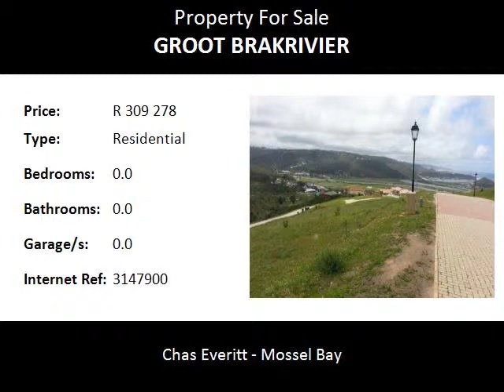Residential For Sale in Groot Brakrivier, Groot Brakrivier, South Africa for ZAR R 309 278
Bedrooms:
Bathrooms: 0.0
Garages: 0.0
Price: R 309 278

Property Description:

Situated in a calm, relaxed area with the best weather next to Hawaii.

This stand is the perfect one for you.

With a mountain view in a exclusive estate 15 kilometers from the airport in George.

With excellent security and the perfect size of 841 m² you can build your dream home.

Come hang your heart!

Name: Annatjie Janse van Rensburg